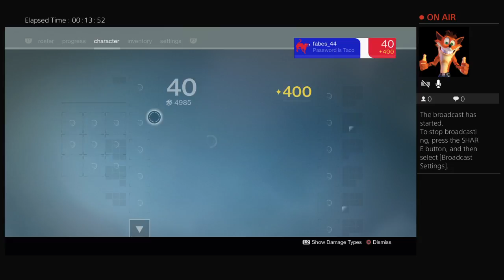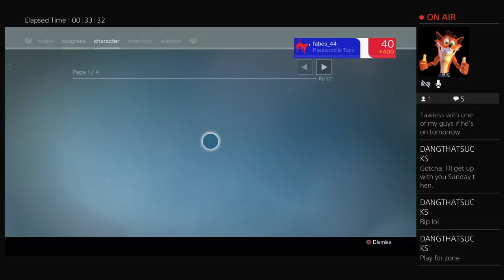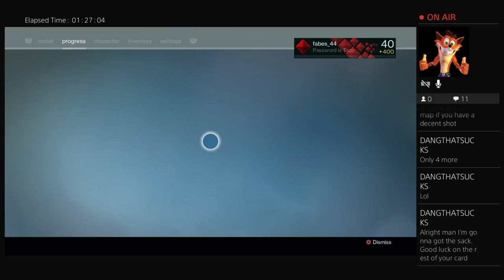Destiny Trials STICKIES n SIDEARMS